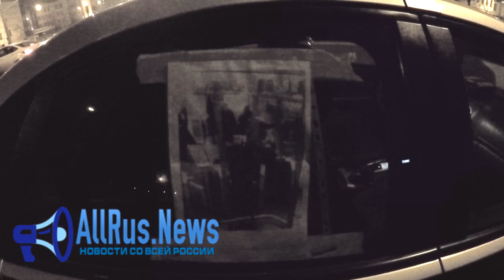Фото невиновного "бородача в шапочке" до сих пор расклеено на полицейских автомобилях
​В ночь с седьмого на восьмое апреля 2017 года корреспонденты All Rus News оказались на месте ДТП на юго-востоке Москвы, и случайно обнаружили фото невиновного "бородача в шапочке", которого СМИ ошибочно подозревали в причастности к взрыву в санкт-петербургском метро. Не смотря на то, что уже на следующий день вышло опровержение информации о его причастности к террористической атаке в питерском метро 3 марта этого года, на патрульных автомобилях продолжает висеть его фотография, а сами полицейские были уверены что он находится в розыске. Ранее мы уже писали про историю Андрея (Ильяса) Никитина, капитана ВДВ в отставке, которого СМИ ошибочно приняли за виновника теракта в Санкт-Петербурге и назвали «смертником в шапочке» . После того как его фото разлетелось по интернету он сам явился в полицию и объяснил ситуацию, однако и после этого у него начались серьёзные неприятности, его хотели уволить с работы, а пассажиры самолёта, на котором он должен был лететь, отказались пускать его в самолёт. Сейчас же пользователи интернета собирают подписи в защиту репутацию и доброго имени Никитина, петиция планирует собрать не менее пяти тысяч подписей.
После рассказа полицейским этой истории они пообещали,после уточнения информации в дежурной части, снять фотографию Андрея Никитина с патрульного автомобиля. Не трудно представить, чем бы могла обернуться встреча на улице "бородача в шапочке" с полицейскими, уверенными в его причастности к теракту.